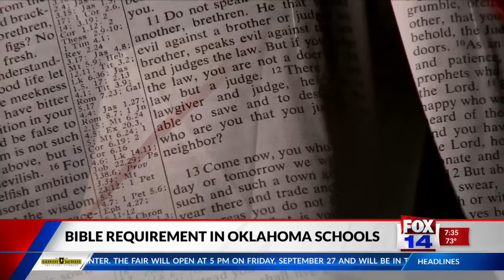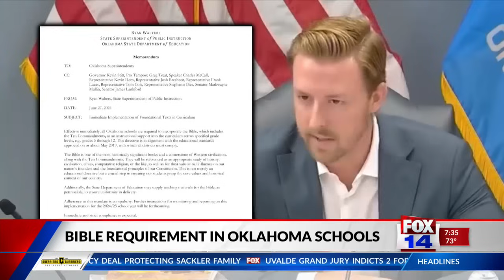Fox 14 Your Morning News: Oklahoma schools to use bibles in curriculum